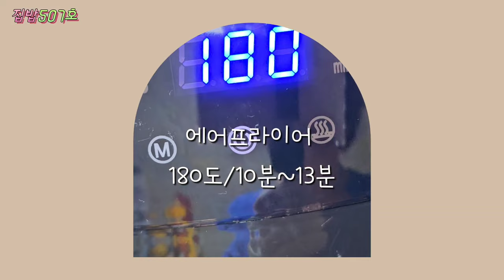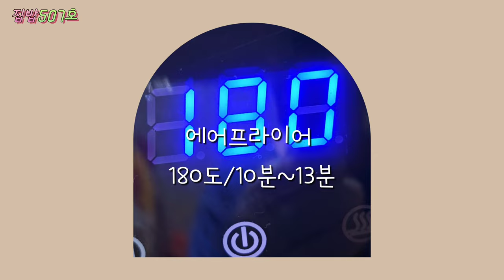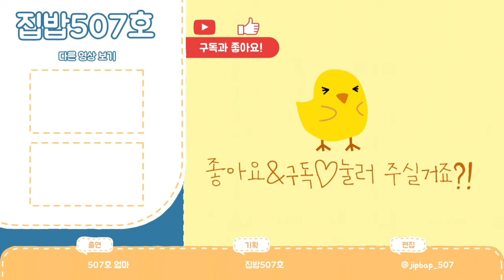[고구마피자]💥간식&간단한 한끼!!오늘은 삶지말고 더 맛있게...💢고구마&치즈만 있으면 ok!!Sweet Potato Pizza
🍀재료☘️[2판분량]

고구마3~4개(중간크기),모짜렐라치즈2컵,머스타드소스(또는 마요네즈),달걀1개,전분가루3T,소금2꼬집,파슬리가루,후추,꿀,식용유.

☆고구마 껍질째사용-깨끗이 세척해요.
☆토핑재료-취향대로...찐고구마,옥수수,양파. 좋아요.
☆치츠-모짜렐라,체다,스트링치즈...있는대로 가능.

🩷좋아요🩵구독💚사랑🌞요